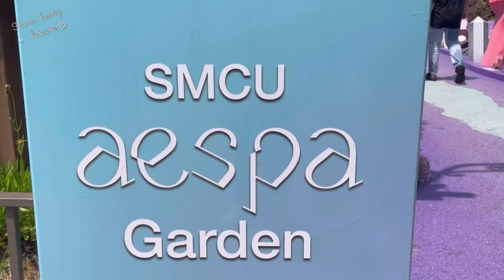4시간 정성껏 만든 매콤 소갈비찜 남편생일상 차리기💗, 미스디올전시회, 에버랜드 데이트, 처음만나는 푸바오🐼, 남편도시락만들기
이번영상은 남편님 생일로 4시간동안 정성껏 요리한 찜갈비와 생일상을 담아보았어요.🎂
처음 만들어보는 메뉴라 전날 엄청 공부해서 만들었는데
완성하고 나니 너무너무 맛있어서 밥까지 볶아먹었답니다🫶🏻
그리구 에버랜드에서 처음 푸바오를 만났는데 정말정말 귀여웠어요🐼
제가 즐겨 사용하는 미스디올 전시회도 가고 소소한 일상브이로그 재밌게 봐주시구
오늘두 맛있는 저녁 드시고  빛나는 일주일 보내시길 바래요
그럼 다음영상에서 또만나요 사랑해요💖

인스타그램에 요리 사진을 업로드하구 있어요💗🫶🏻